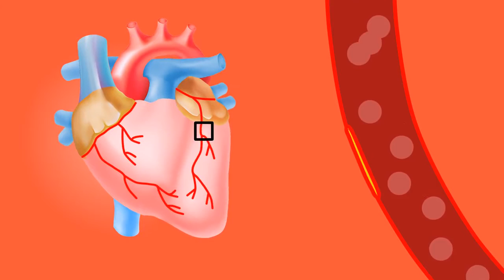heart attack coronary arteries animation medicine health medical free vid